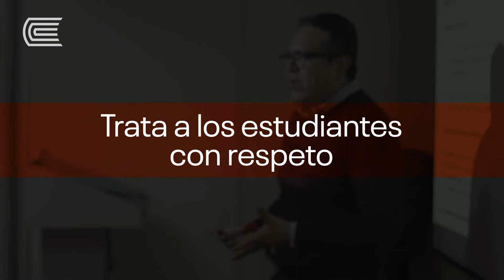3 claves para motivar a los estudiantes a involucrarse en su proceso formativo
¿Cómo motivar a los estudiantes a involucrarse con más entusiasmo en su proceso formativo? María Isabel León Klenke, Directora del Área de Educación de la Escuela de Posgrado de la Universidad Continental, comparte tres estrategias a tener en cuenta.